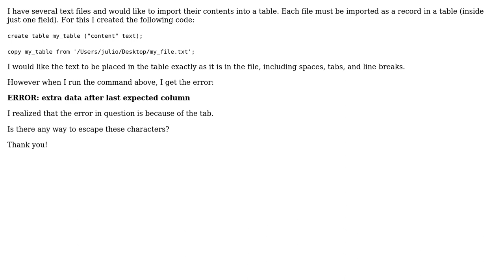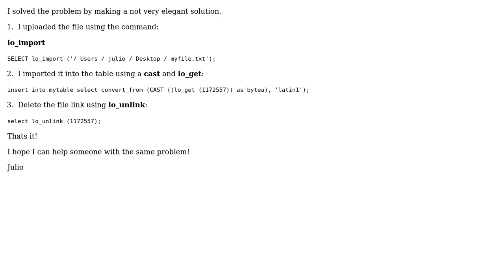Postgres - Copy Command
With thanks & praise to God, and with thanks to the many people who have made this project possible! You are responsible for your own actions.